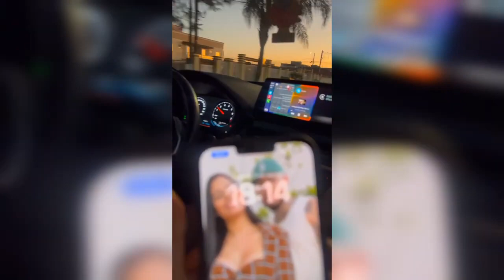FAMÍLIA JEITO LOKO DE SER REENCONTRO COM AS CRIANÇAS!